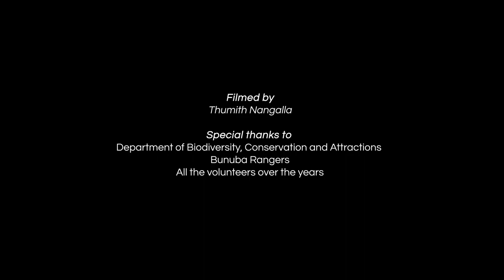කිඹුලන් අධ්‍යනයක මතක සටහන්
Few snippets from field trips to Windjana Gorge National Park of the remote Kimberley region of Western Australia to study Australian freshwater crocodiles. This long-term mark and recapture study is conducted with Department of Biodiversity, Conservation and Attractions (DBCA), and the Bunuba Rangers. What we did and do would not have been possible without the support of many dedicated volunteers that joined us over the years.